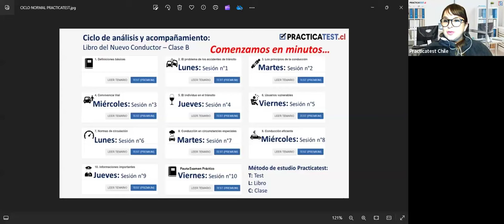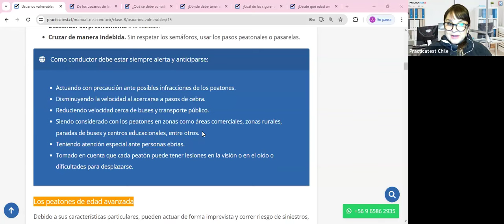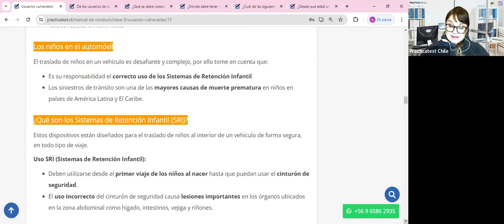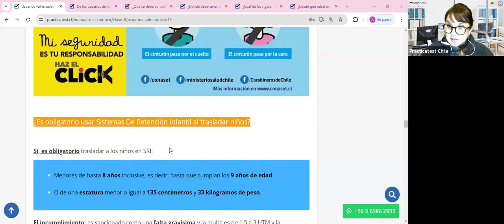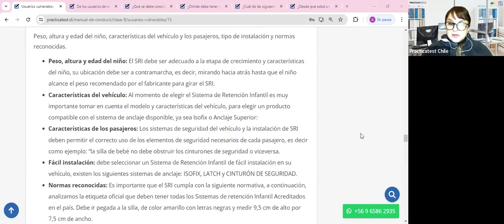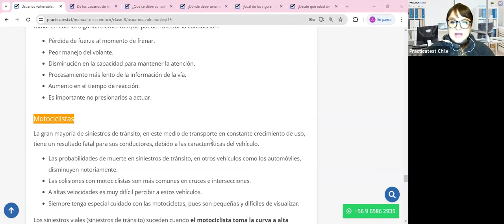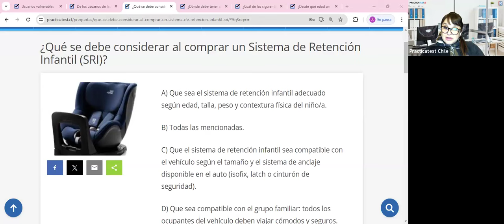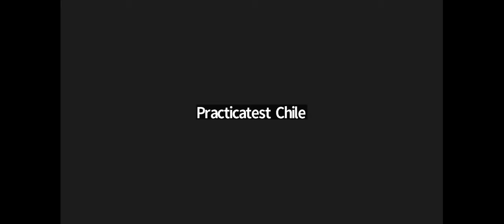"TODO lo que necesitas saber sobre el libro del nuevo conductor Clase B en CHILE 2024" - Sesión 423